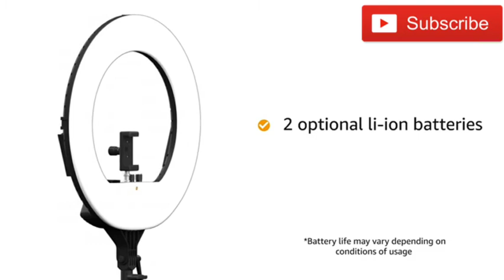Cheap & Best Quality 18 inch Ring Light for YouTube Video Creators | DigiTek LED Ring Light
Best Buy Link - Digitek 18 inch Ring Light - Without Stand

Best Buy Link - Digitek 18 inch Ring Light - With 6feet Stand

About this video
Description
Bring home this Digitek LED Light and take your creativity to the next level. It features a hot-shoe that allows it to be attached to a camera or a smartphone. Capture the perfect shots for your photography or videography projects with its colour temperature and intensity control features. This light can be rotated through 180 degrees to get the shots you desire.